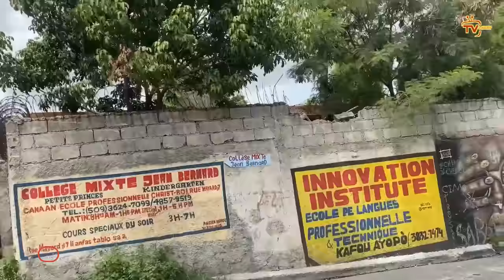11 cha ak Elikoptè lapolis anvayi gang Savyen 3 bandi tonbe, Lucson mawon | Youri Latortue ki fè sa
Sou 11 cha blende, UTAG ak Kenyan yo anvayi Savyen 3 bandi tonbe, Lucson mawon | Youri Latortue mele